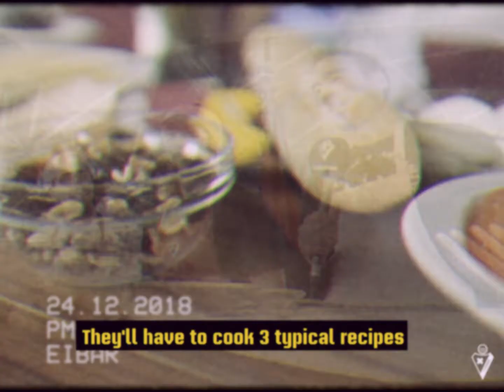EP 01 | Eibar Christmas Gastro Challenge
🇦🇷 ARG | Escalante & De Blasis 🆚 ☃️ CAT | Cucurella & Calavera

🎙️ Iñaki Bea 🤩

// Another football is possible //

SD Eibar
1940